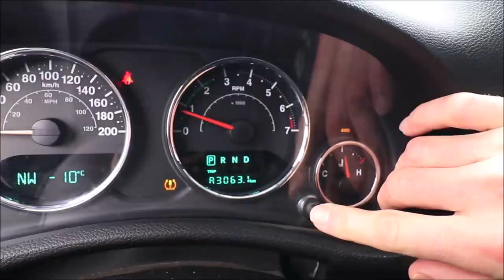Jeep music video - Jeep Gang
Created a jeep music video starring Sampson the border collie monster. Eminem Godzilla